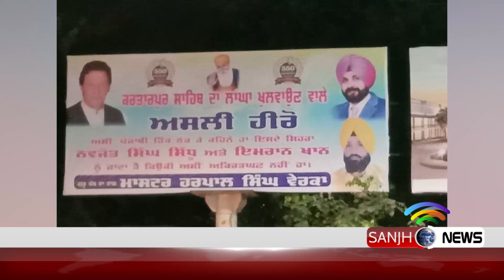Imran Khan's banners are in India to thanking him for Kartarpur corridor || Sanjh News 6 November